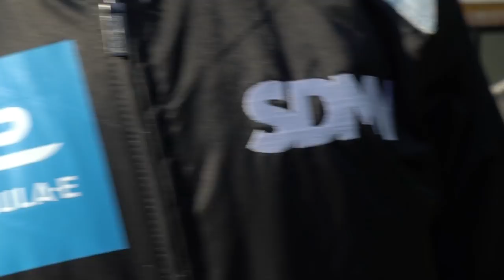THE ULTIMATE SIDEMEN RACING CHALLENGE!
► OUTRO SONG ◄
Artists: Shystie feat. Jme & Double S
Producer: Elicit